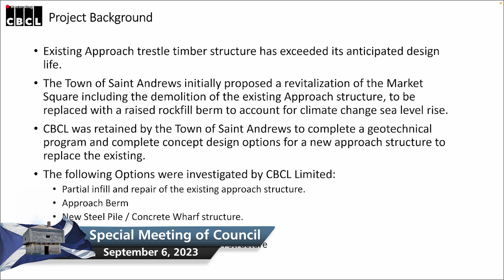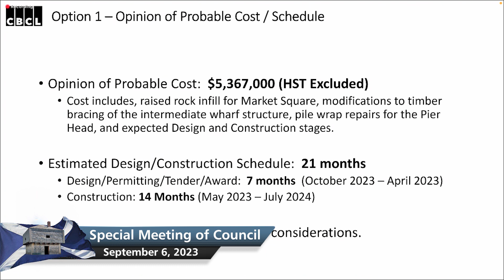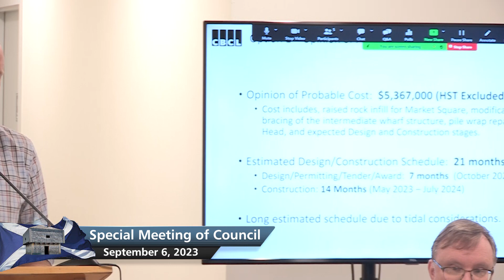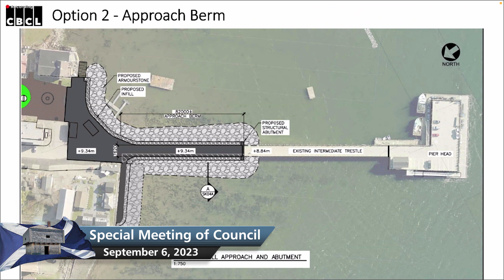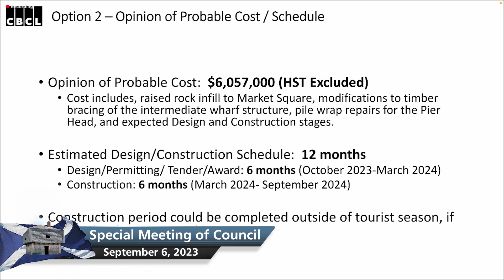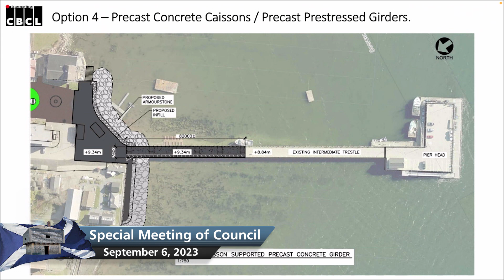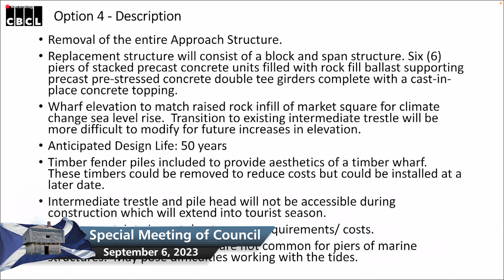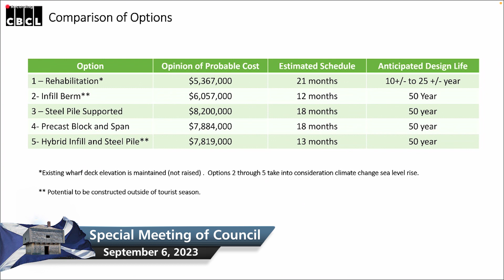Saint Andrews Special Council Meeting: Wharf Upgrades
September 6, 2023
on CHCO Television
Multi-Million Dollar St. Andrews Market Wharf Renovation Plans Unveiled
Five options are on the table for the St. Andrews Market Wharf renovation project and an up to $8.2 million price tag

At a special meeting of council, St. Andrews council reviewed five different proposals for repairing or replacing the town wharf, as well as raising the Market Square area to safeguard against future sea-level rise. This development comes after the initial $3.4 million design was approved in 2021, but had to be reevaluated due to cost increases.

Mayor Brad Henderson emphasized the need for public consultation regarding the new options, particularly since amalgamation brought Chamcook and Bayside residents into the municipality without their prior input on the project and its implications for the new entity.

The funding for the project is divided on a 70/30 basis, with the municipality contributing 30 percent. Mayor Henderson announced that funding partners have committed $7.8 million towards the project.

The five repair and replacement options for the wharf approach range from simply repairing the existing structure at $5.37 million over 21 months, to filling in the wharf approach with rock and armor stone for $6.06 million over 12 months. Other options include using precast concrete stacks for $7.88 million over 18 months, utilizing steel piles and concrete for $8.2 million over 18 months, or a combination of infill and steel piles for $7.82 million over 13 months, with all estimates including the design phase.

Kori MacPherson, a senior structural marine engineer, provided insight into these options. The first option of replacing some piles and creating a new timber crib structure, while allowing access during construction, falls short of climate change goals and longevity expectations.

The second option, replacing the entire approach structure with rock infill, offers a longer-lasting solution of 50-plus years but had received negative feedback previously due to its impact on the town's heritage aesthetics.

The third proposal involves constructing an 82-meter approach structure with steel piles and concrete, maintaining the heritage look with timber dressing. This option may block access to the wharf during the tourist season. An alternative hybrid version was proposed at a slightly lower cost.

The remaining option introduces precast concrete blocks stacked atop each other, though it may lack access to the wharf, and cost could vary based on crane usage.

The project aims to balance aesthetics, timing, and costs, with public consultations scheduled to take place in early October, leading to results by December. The project must be completed by 2026, with construction set to begin next fall. While challenges regarding tides and maintaining access are being considered, questions about the lifespan of the wharf's end and its long-term funding impact the project's future. Preliminary talks of collaborating with the federal government to combine resources with the Huntsman Marine Science Centre's plans to build a new wharf are also being explored. Mayor Henderson emphasized the importance of public input, recognizing both short-term and long-term consequences for the community.